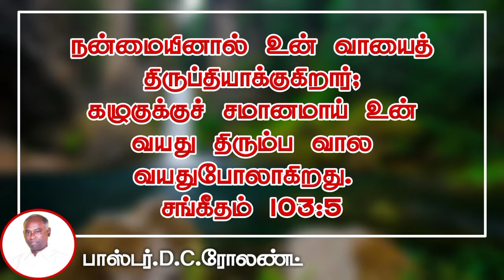வால வயது - ஒரு நிமிஷ செய்தி | Pr.D.C.Rowland